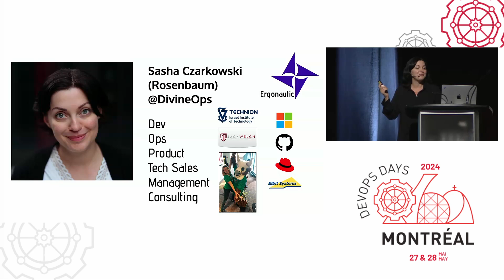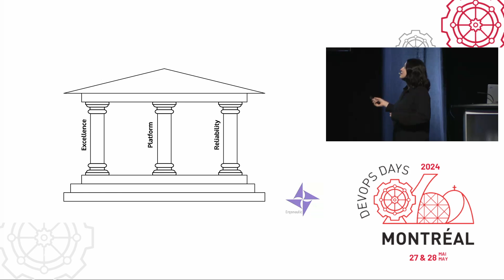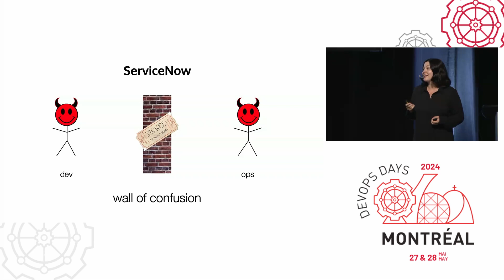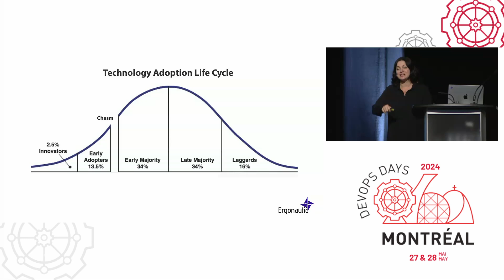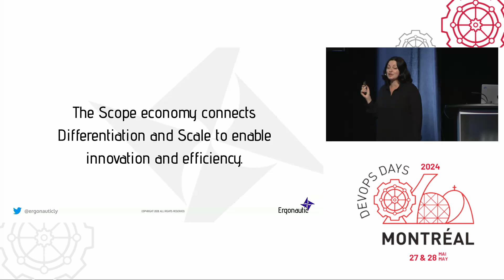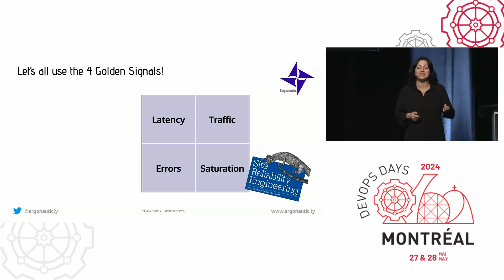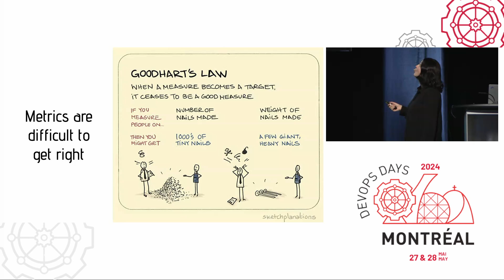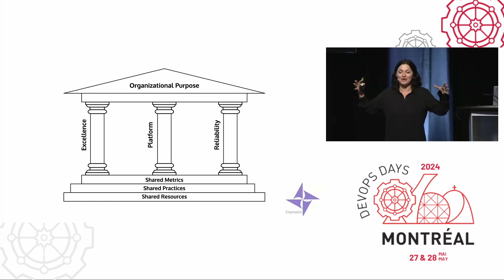Sasha Czarkowski (Rosenbaum) - The 3 Unfunded Pillars of Digital Business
Here comes 2024. Budgets have been cut, positions have been eliminated, and IT organizations are expected to do much more with much less, again.

IT departments toil away tirelessly to just keep the infrastructure online, their applications maintained and reliable, often to unrealistic levels (99999999) with very little time to spare for innovation on new products and even improvement of the existing ones.

Despite this (or perhaps because of this) it’s incredibly difficult for IT to convince the business to fund any investment in paying down the technical debt, or improving the platform and reliability.

In this talk Sasha will frame this into the three pillars of Tech Excellence (reduction of tech debt), Platform Engineering, and Reliability (SRE) on which innovation can thrive. She will show how when you make strategic investments in these pillars so you can free your people from keeping the lights on to where innovation happens and value is created.